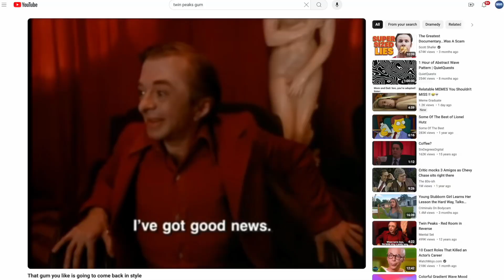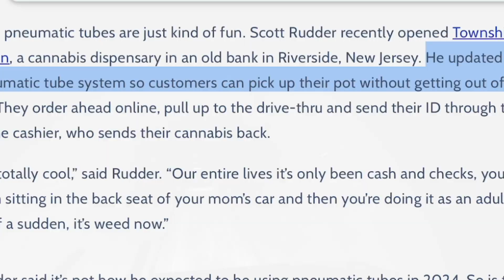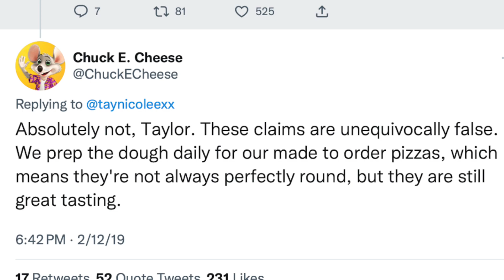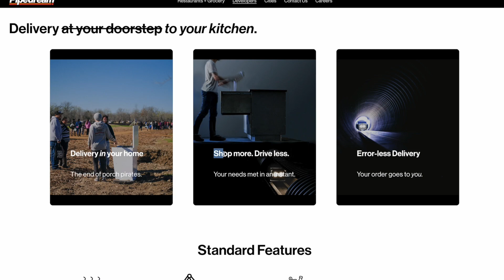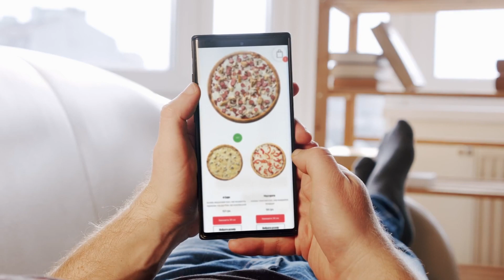Underground delivery robot sends fast food through pipes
Pipedream Labs recently demonstrated its underground autonomous robot delivery system, which promises to deliver food and goods through a network of pipes. Your News Refresh takes a brief look at the technology and how it’s being used at the Curiosity Lab in Peachtree Corners, Georgia.